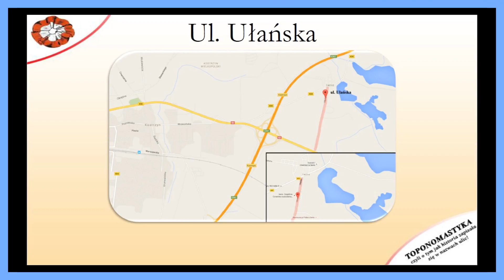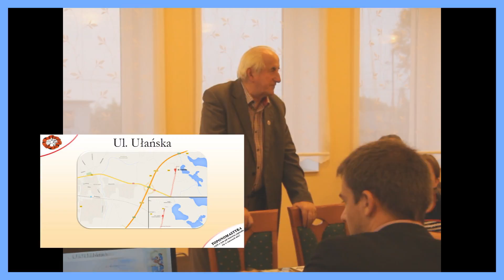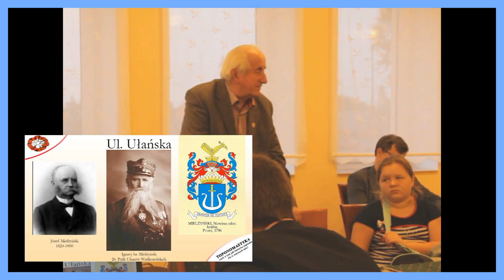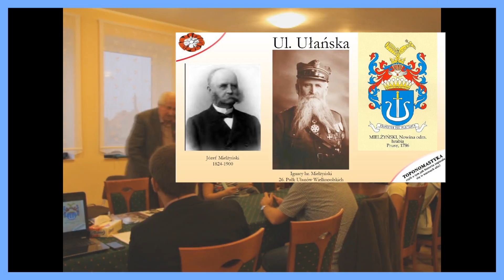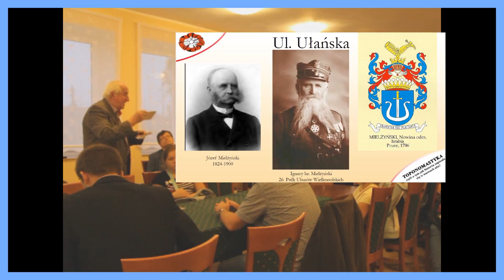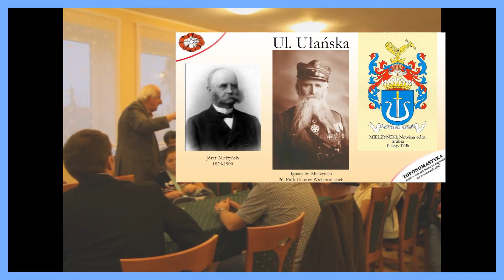TPPW Kostrzyn - Kazimierz Matysek - ul. Ułańska Iwno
W środę 23 września o godz. 18:00 w salce klubowej MGOK w Kostrzynie w ramach projektu „Toponomastyka, czyli o tym jak historia zapisała się w nazwach ulic” odbyło się spotkanie członków Koła im. Józefa Wadyńskiego Towarzystwa Pamięci Powstania Wielkopolkiego, uczniów i sympatyków historii lokalnej. Przypomnijmy, że od lipca mieszkańcy Kostrzyna i okolic mieli możliwość wzięcia udziału w ankiecie, która miała wyłonić 10 patronów ulic związanych z ziemią kostrzyńską, których pamięć pragniemy uhonorować, tworząc tabliczki informacyjne pod nazwami ulic. Drogą głosowania wybrano łącznie 10 ulic:
- Braci Drzewieckich,
- 20 Października,
- Aleję Sokoła,
- Leona Waligóry,
- Ewarysta Estkowskiego,
- Prądzyńskiego,
- Świerkowskich,
- Jeziorna,
- Nowotarskiego,
- Ułańską w Iwnie.
Podczas spotkania prelegenci w osobach Pana Kazimierza Matyska, Mikołaja Labijaka, Łukasza Szała i Jakuba Łabędzkiego przedstawili historię patronów ulic związanych z ziemią kostrzyńską, a także organizacji i innych miejsc, których imię zapisało się w topografii Kostrzyna. W trakcie prezentacji multimedialnej uczestnicy prelekcji mieli szansę zapoznać się także z archiwalnymi zdjęciami oraz planami Kostrzyna i okolic. Na spotkanie przybyło kilkadziesiąt osób. Szczególnie cieszy obecność uczniów gimnazjów w Kostrzynie i w Iwnie wraz ze swoimi nauczycielami, gdyż z myślą o odbiorcach głównie z tej grupy wiekowej organizowana była prelekcja.